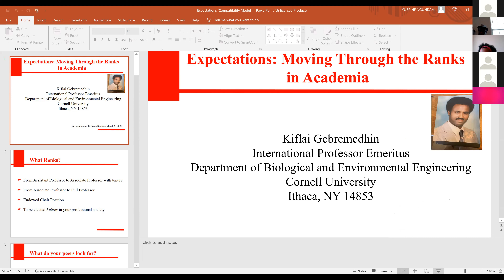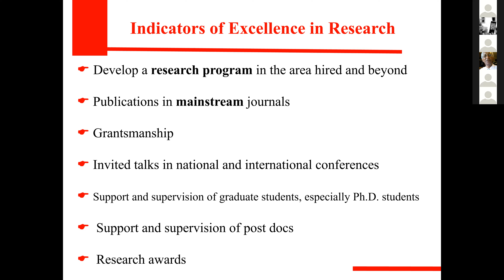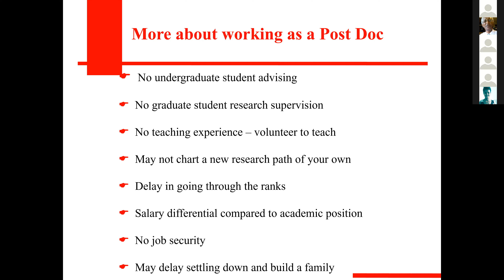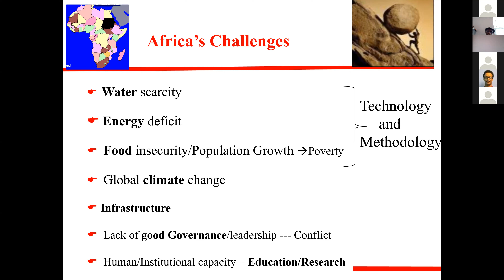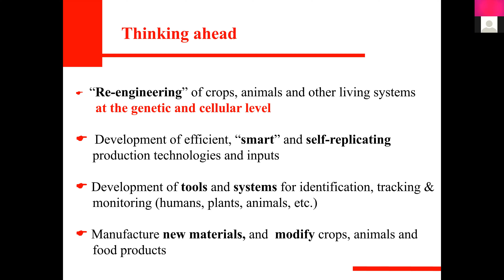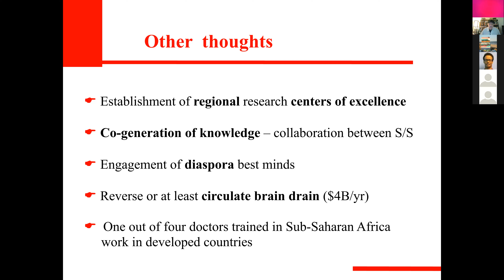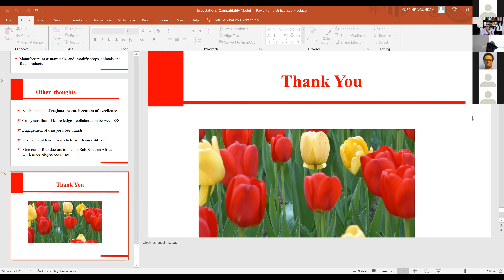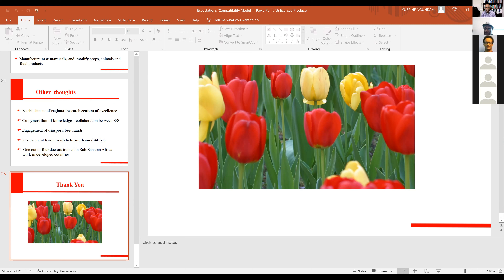Prof. Kiflai Gebremedhin, March 5, 2022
Expectations in Moving Through the Ranks in Academia (Association of Eritrean Studies Seminar)